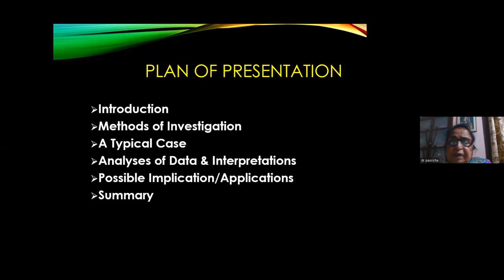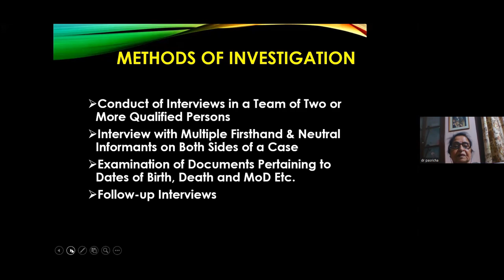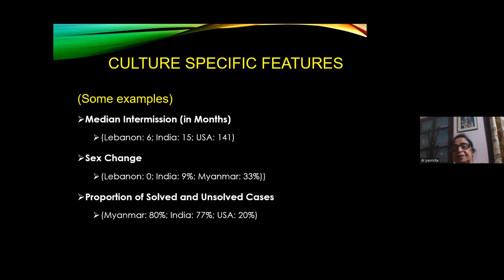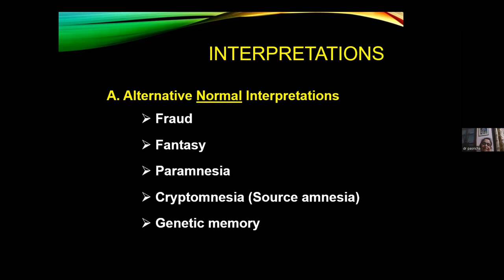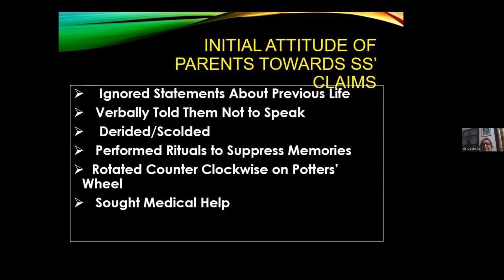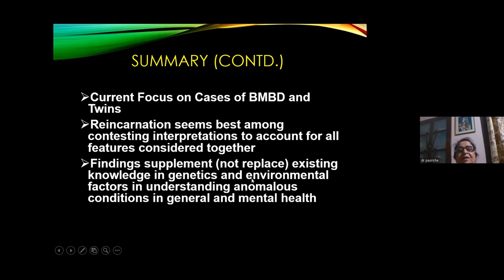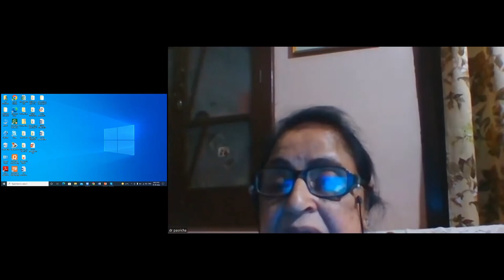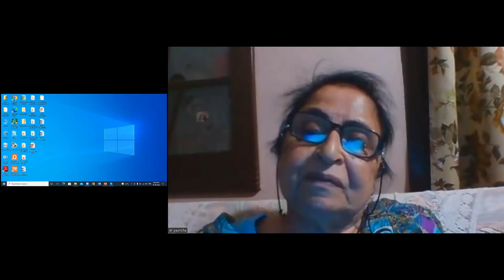Reincarnation Research: a scientific approach by Prof. Satwant Pasricha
Dr. Satwant K. Pasricha completed her M. Phil. and Ph.D. in Clinical Psychology from the National Institute of Mental Health & Neurosciences (NIMHANS), Bangalore, and obtained Postdoctoral Fellowship from the University of Virginia, U.S.A
She is a former Professor and Head of the Department of Clinical Psychology, NIMHANS, Bangalore, and a former Professor of Clinical Psychology, Himalayan Institute of Health Sciences, Dehra Dun. Presently she is engaged as a senior Hon. Clinical Psychology Consultant at a Psychological and Counseling services clinic, Dehra Dun.

About ISS

ISS is working with the main objective of rekindling interest in spirituality within the scientific community whereby the latter evolves a spiritual, anti-material perspective; while at the same time helping spirituality develop a scientific and dogma-free outlook that is already built into its structure. We started our journey in 2011. Since then, we have been conducting several seminars, workshops, dialogues, and conferences to harmonize two great pillars of our existence.